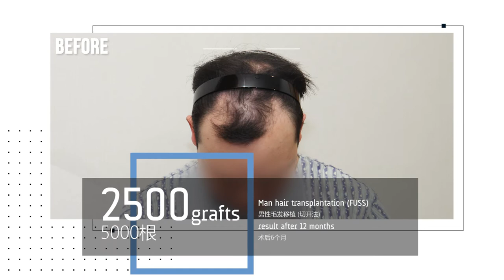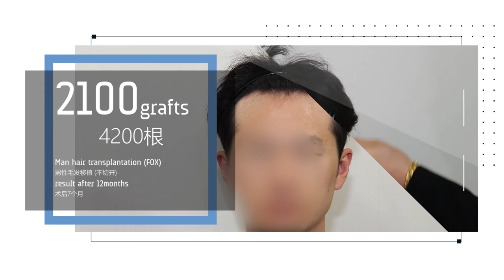Man hair transplantation results after 12month - 뉴헤어 I 모발이식 I Before&After I